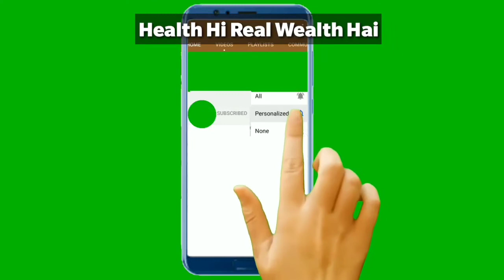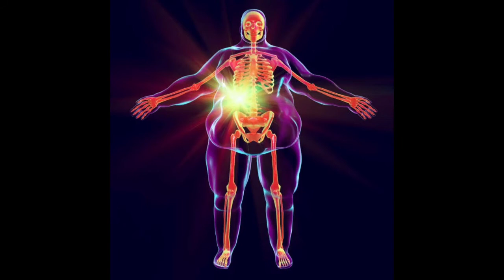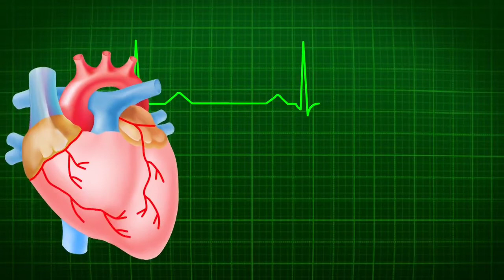Subah Khali pet chai peena hai jehar samman jaane kaaran।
Khali pet chai peene ke nuksaan
chai Khali pet kabhi na piyen
subah chai peeni chahiye ya nahi